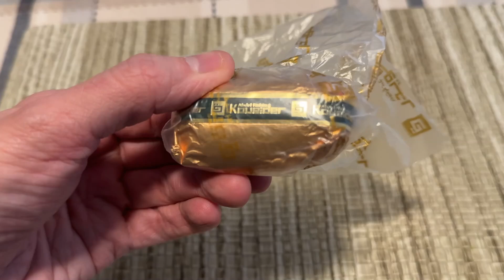Abdel Rahim chocolate covered date - 2D version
VarietyFilms.net